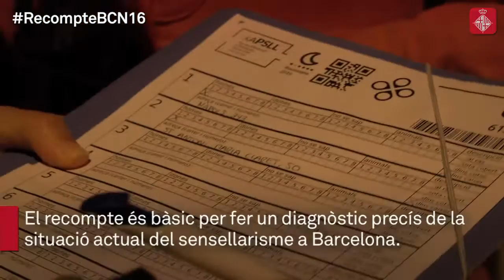Més de 900 persones voluntàries participen en el recompte de persones sense llar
L’Ajuntament està elaborant un pla contra el sensellarisme i el recompte és fonamental per fer-ne un diagnòstic precís i poder elaborar mesures per combatre’l. Durant 2 hores, de 12 a 2 de la matinada, voluntaris i voluntàries han recorregut el 100% dels carrers de la ciutat. Més informació